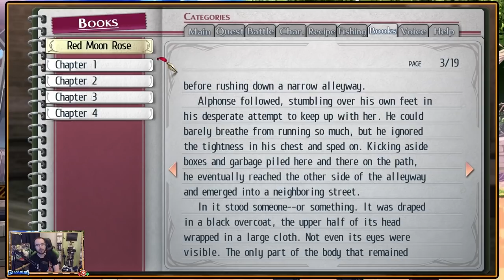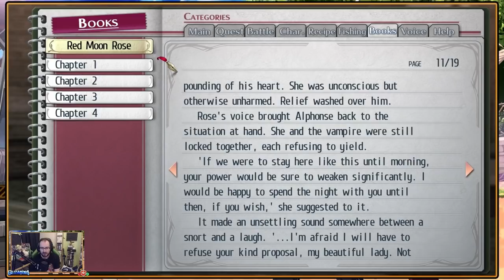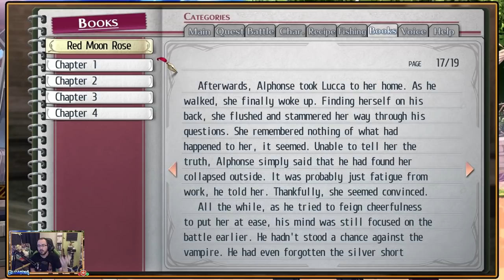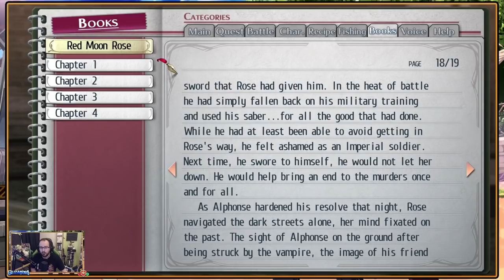Trails Of Cold Steel - Bareahard Return, Nighttime Understanding, New Days Tasks - Episode 19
In Erebonia S.1204 a new class is established at the Thors Military Academy as Rean Schwarzer arrives at Trista to attend, clad in red with eight other students mixed of nobles and commoners we wonder what adventure awaits for these fated youths?
Remastered for PS4, we take on The Legend Of Heroes: Trails of Cold Steel!

Returning along the Auroch's Canyon Path with Rean able to fight again we reach Bareahard and turn in our bath salts quest as we take a meal before bedtime interrupted by Baron Blueblanc.
With the boys in bed a heart to heart talk finally occurs as understanding is reached through Jusis revealing his past and circumstances to Rean with an overhearing party.
Come morning with Jusis called away we start on our final tasks of the field study.